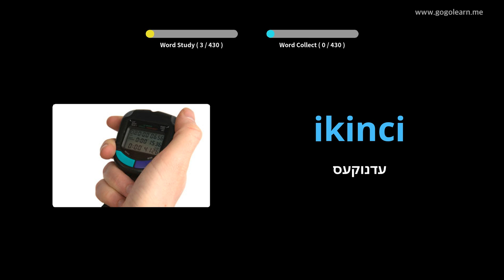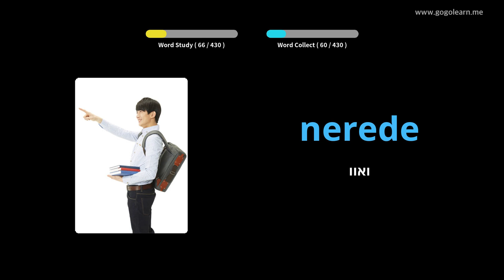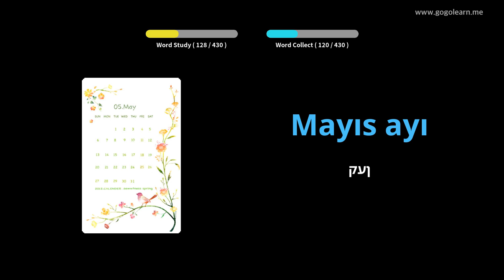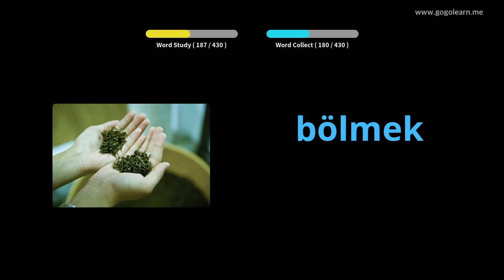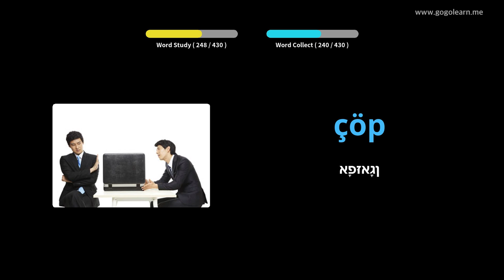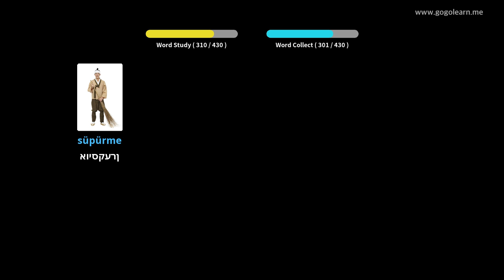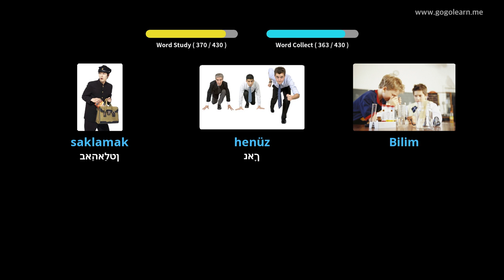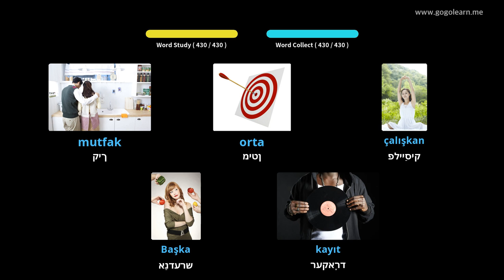טערקיש וואָקאַבולאַרי ערשטיק שולע | Golearn